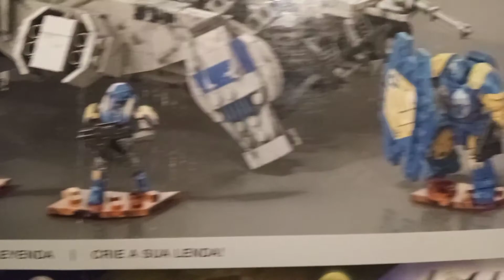Mi ejército de guardianes. Mega Construx Destiny.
Mi pequeña población de Destiny mega Construx.